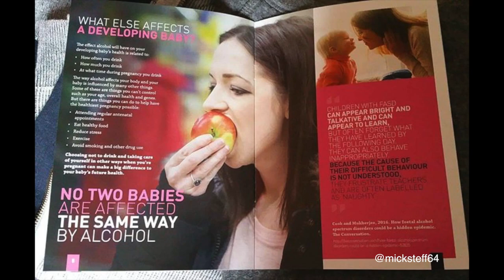Manchester Street Photography (James - Sometimes)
shots of mine taken around the north west (UK)